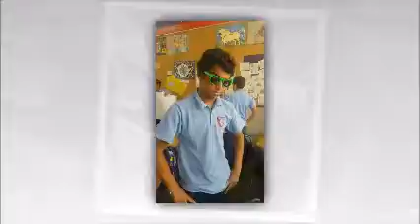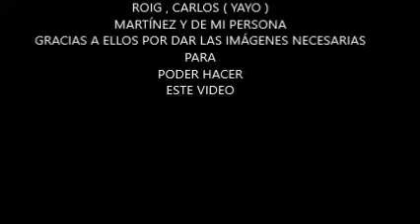ESPECIAL 1.000 REPRODUCCIONES/2DOA/ALESIUT